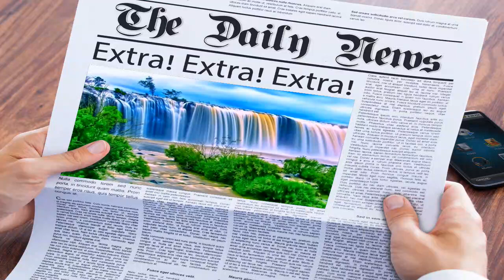I am filled with thankfulness for each of you!' Diana Ross, 78, closes Glastonbury with back to back